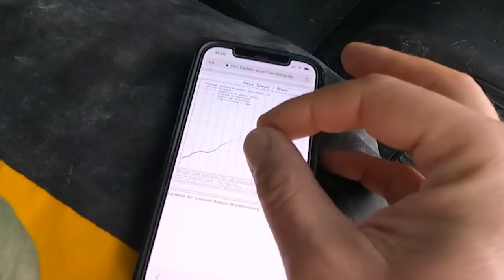WINTER WALLER !? | Jetzt kann es klappen!! | Welsangeln in Deutschland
Kurz vor Silvester kommt es zu starken Regenfällen in Deutschland und die Flüsse steigen an. Gerade jetzt hat der Angler gute Chancen einen Winter Waller zu fangen. Die Welse reagieren sofort auf das steigende Wasser und folgen den Beutefischen in stille Bereiche. Trotz kalter Wassertemperaturen hat man jetzt gute Chancen einen Wels zu fangen. Stefan Seuß zieht mit seinen Freunden los und angelt am heimischen Rhein kurz vor dem Jahreswechsel auf Wels.

Zuverlässiges 🎣🎣 Angelgerät bekommt Ihr hier:
Welsangeln🐟